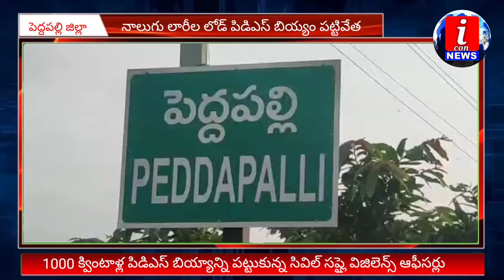1000 క్వింటాళ్ల రేషన్ బియ్యాన్ని పట్టుకున్న సివిల్ సప్లై విజిలెన్స్ ఆఫీసర్లు | icon news channel